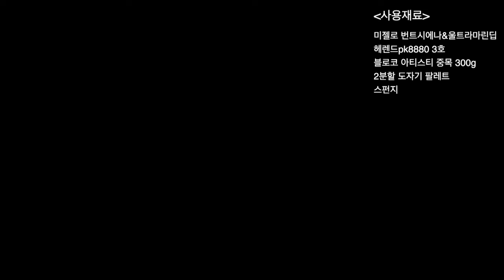[ENG CC]풍경수채화 바위 쉽게 그리는 방법/Starland_art